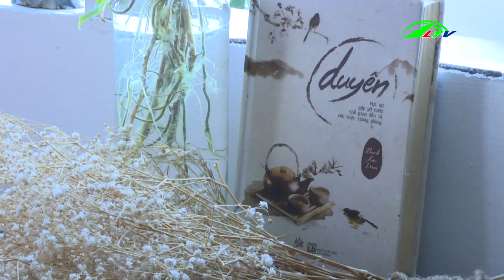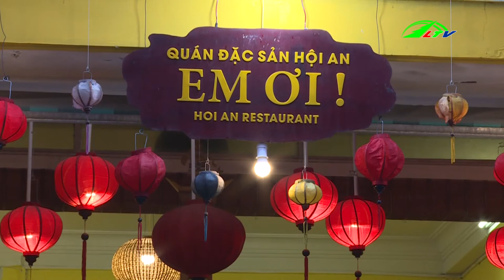Xây Dựng Mô Hình Du Lịch Mới tại Đà Lạt, ngày 30/5/2019 | Du Lịch Lâm Đồng TV